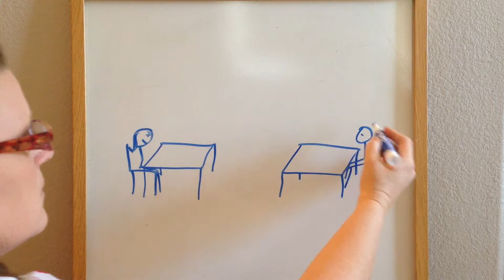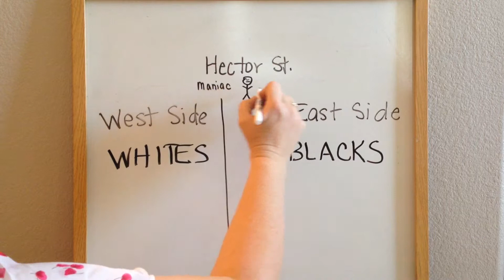Maniac Magee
Book teaser for the Newbery Award Winner Maniac Magee.